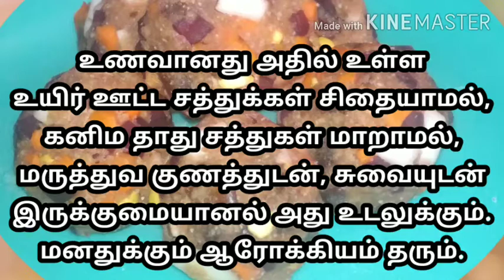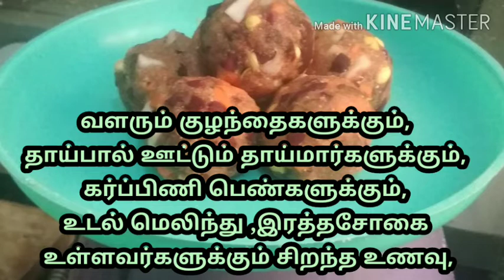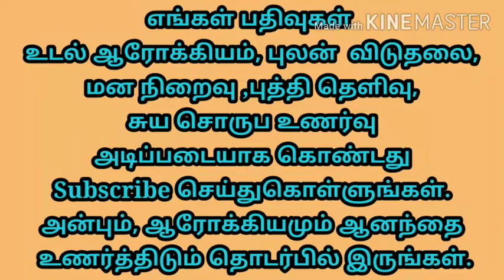இந்த லட்டு ரெம்ப பெஸ்ட்டு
அன்றாட உணவுகளில் ஒரே மாதிரியானஉணவுகளை மேற்கொள்வதால் ஒரு குறிப்பிட்ட சத்து மட்டுமே.உடலில்அதிகமாகும் போது மற்ற சத்துக்கள் குறைப்பாட்டால் நோய் தொற்றுக்கள் வருகின்றன. இந்த மாதிரியான அனைத்து சத்துக்களும் ஒன்றே இணைந்து தயாரிக்கப்பட்ட உணவில் நோய் எதிர்ப்பாற்றல்  அதிகரிக்கின்றது. இதில் தானியங்கள் காய்கறிகள் கொட்டைப்பருப்புக்கள் பழங்கள் பல வகைகளும் சேர்வதால் இதனை உயிர் ஊட்டச் சத்துக்கள் நிறைந்த உணவாக கருதலாம்.